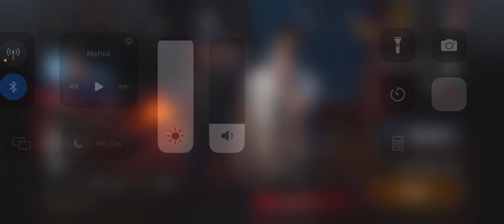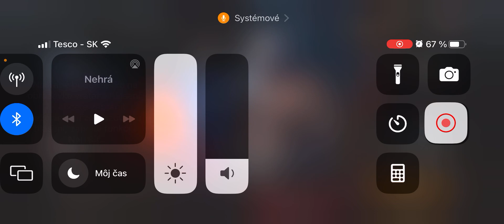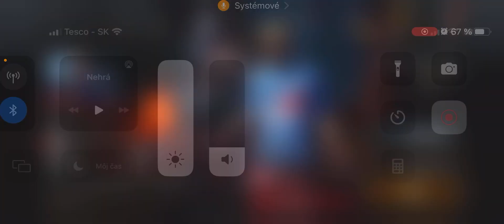DBD Mobile New Chapter Sadako Rising iOS Gameplay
We Finally have the new Chapter on DBD Mobile who’s excited??🤔